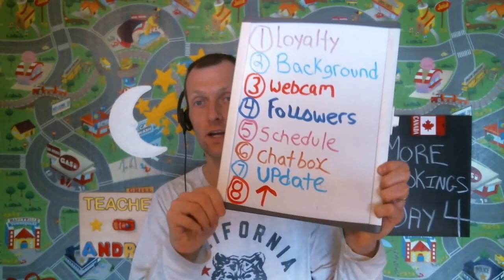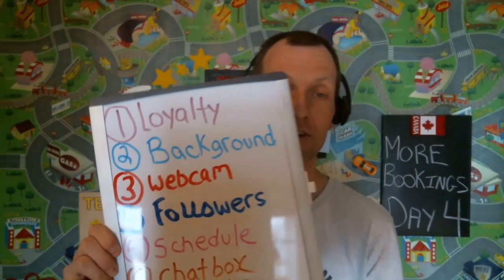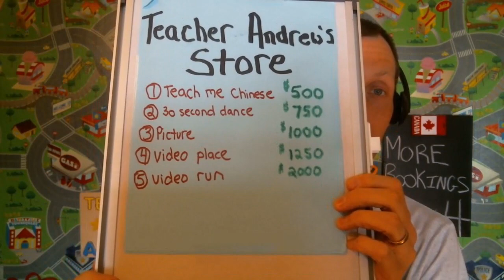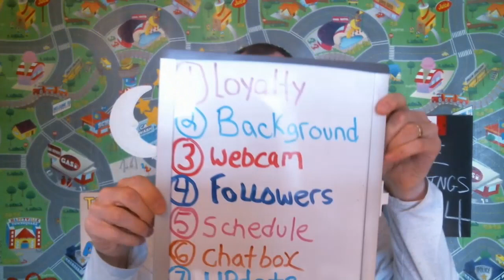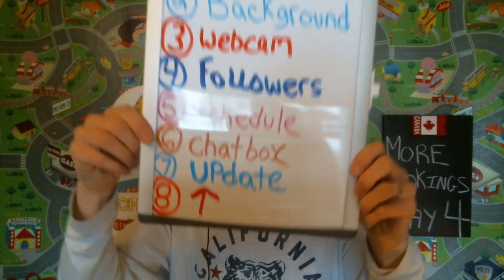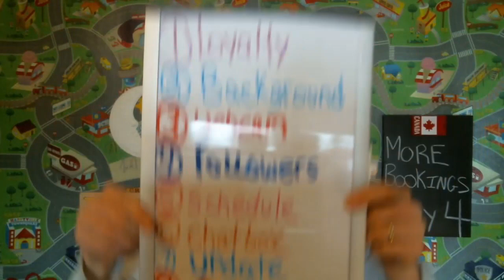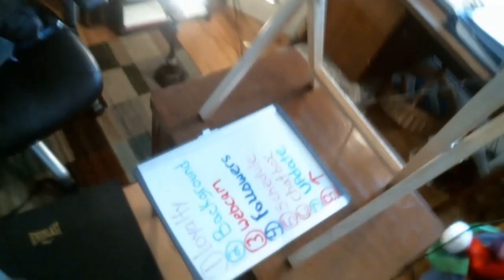VIPKID | 8 More Tips To Increase Bookings (Day 4 of 5)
If I could give only one tip to a teacher, it would be tip #8!